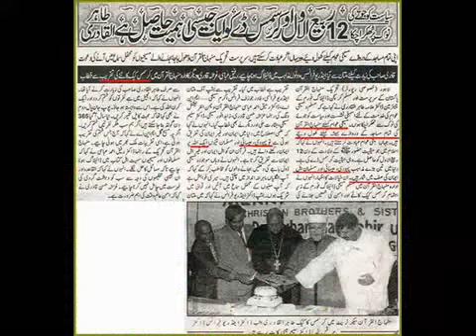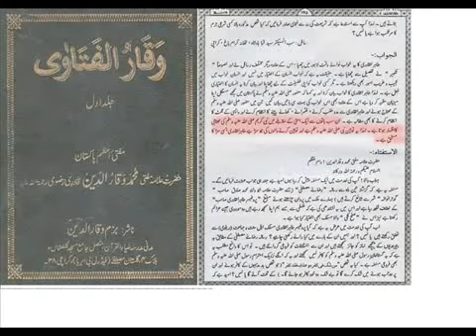Dr Tahir, Qadri Nahi Padri Hai - Allama Kaukab Noorani